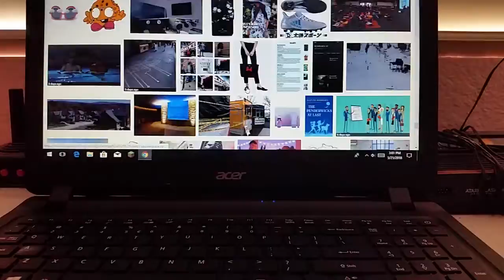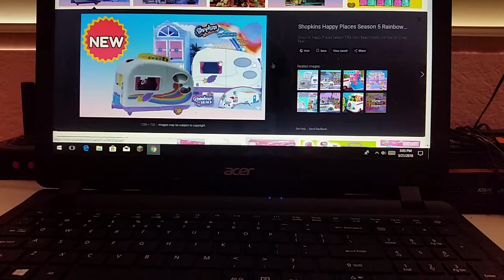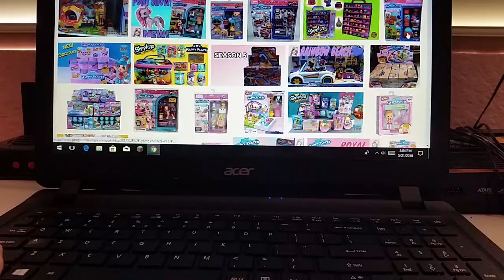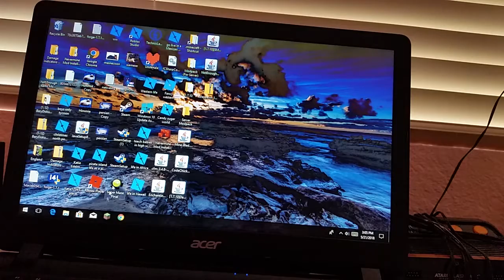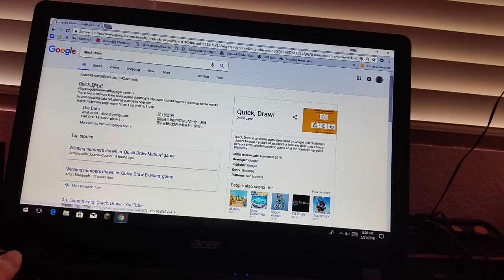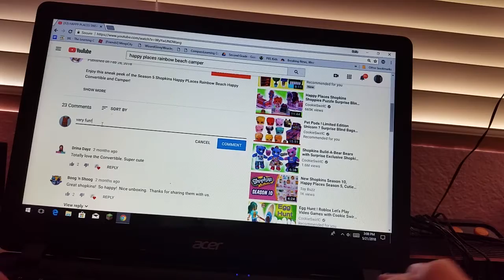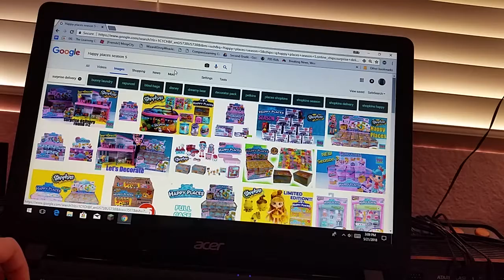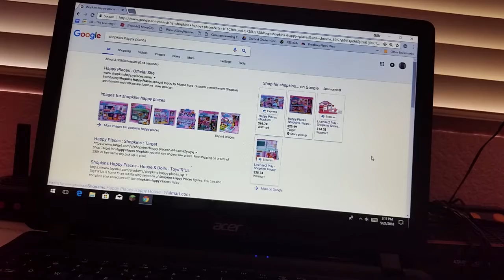Happy places rainbow beach camper sneak peek part 2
XD hello I just love the camper